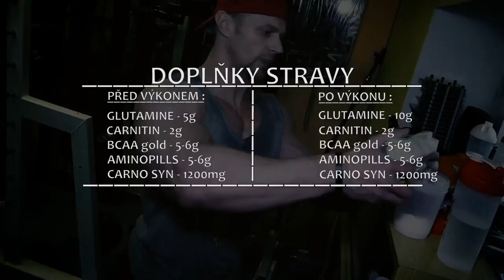Pavel Fabok - 17.2.2013